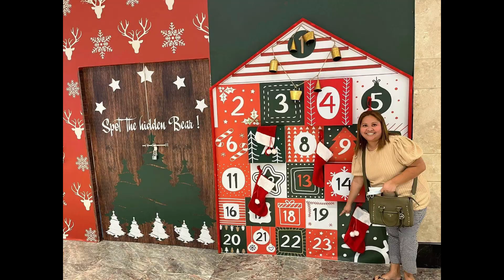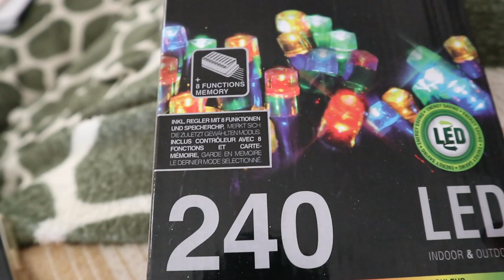DECORATING OUR CHRISTMAS TREE 2022